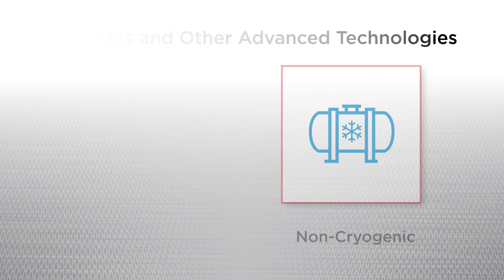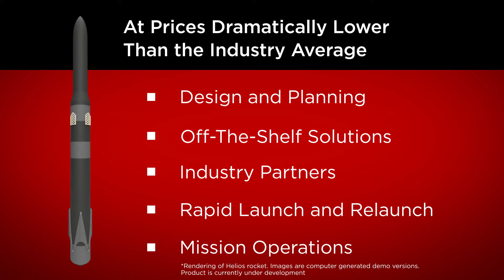Aphelion Aerospace Intro Video V6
Green, low-cost, on-demand design-build-launch services for nanosatellite operators.